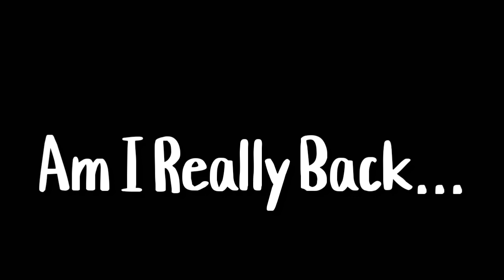Zunie's Little Word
Zunie Little Word *Kindness Is Not Fake Kindness is Our Personality Im Zunie Henry's Little Angle*